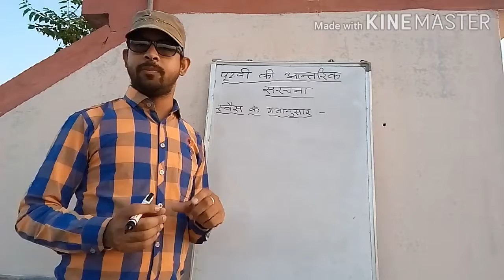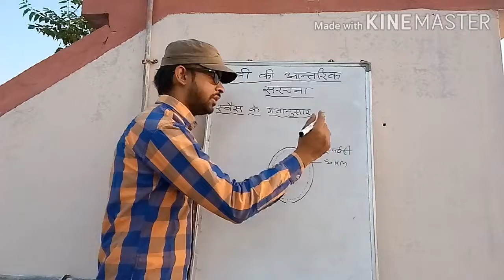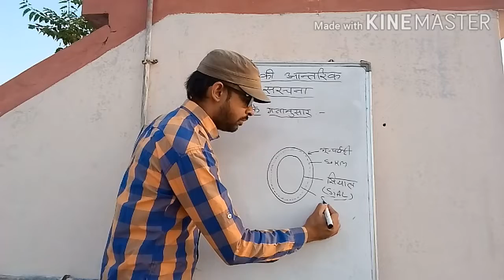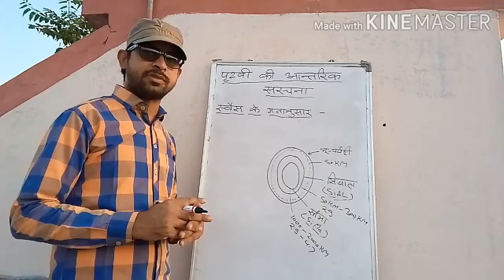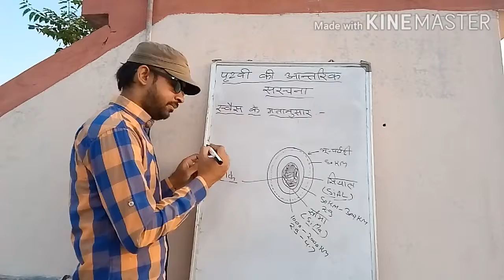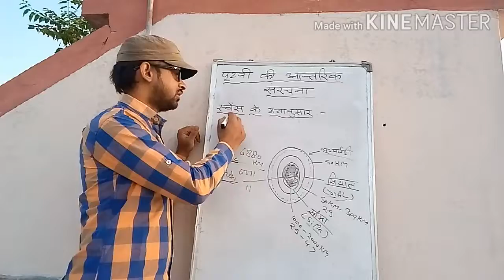पृथ्वी की आंतरिक संरचना स्वैस के मतानुसार